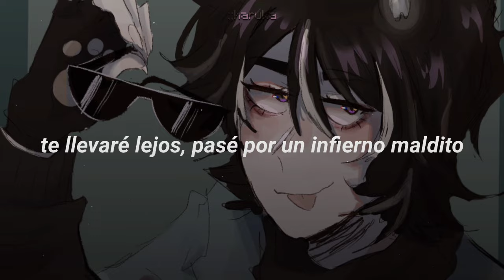6arelyhuman, Odetari – Level Up - Sub. Español